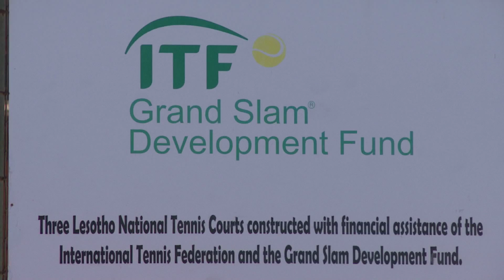NWS 1505 2100 TENNIS OPENING